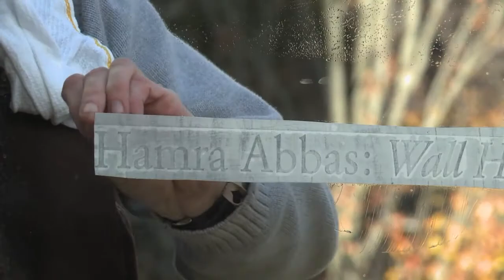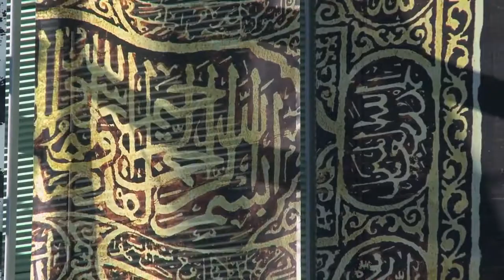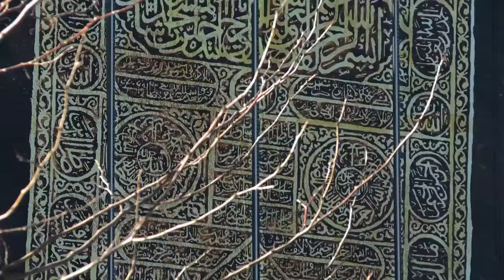Hamra Abbas: Wall Hanging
Hamra Abbas’s art installation on the front of the Gardner Museum showed the spectacular silk and gold curtain (kiswa) that covers the door of the Kaaba in Mecca, Islam’s holiest and most venerated site. The artist was inspired by a small plaster cast of this object displayed in her mother’s house in Lahore, Pakistan. Creating a version of this quintessential Islamic image for her adopted city of Boston, the artist sought to diffuse the prevailing tension between East and West by bringing visitors in contact with the unfamiliar through visual art.

Learn more about contemporary art at the Gardner Museum on our